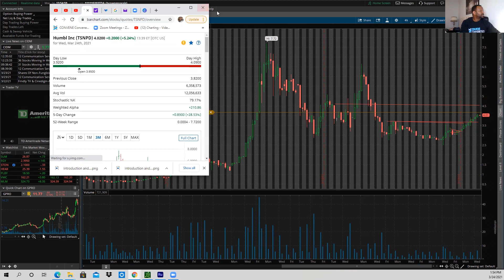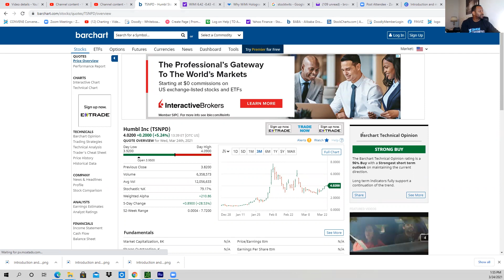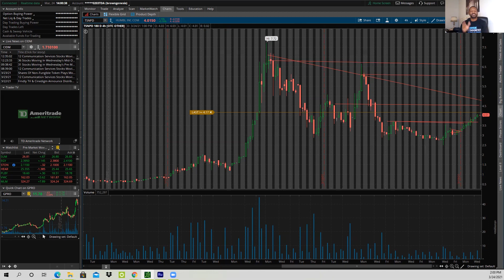StoneEye TSNPD - Name Change and App Drop Soon. Now What? Buy or Sell?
TSNPD- The name will change shortly and the App will drop soon. So now what? Should you buy it?

I have a wealth of trading experience that should prove useful to you. I thankfully have done quite well trading stocks. It takes consistency, skill, knowledge, and emotional balance. I previously held several investment licenses while working for the Vanguard Group and Ameriprise Financial.

It's my community dedicated to helping people become BETTER and more PROFITABLE investors/traders. You get posts/experiences, recorded Zoom calls, a discussion board, and vlogs- All to help you learn from my mistakes. It's free to join. You must first join Convene Communities (also free), the platform, then you can use the THIS SAME LINK, to access the free content.
The content is in the "Experience Tab". The join link is below. Watch video for more details.
If you want to learn and potentially earn more then you can join one of my three PAID ACCESS GROUPS to dramatically increase your learning curve! Happy Investing! Hope this video helps you! Remember- TRADE WELL and the MONEY will follow you!

FB Lives - Stock Discussion every Sunday at 6pm beginning April 1, 2021

CONVENE COMMUNITIES-
Connect, communicate, and educate! Build course, start paid access groups, or simply participate in many communities that you can build groups or join others!

Can you Copy and Paste? Earn Income 8 different ways. Free to join! Free Training available too!
Want to learn to trade better?
Free Course to get you started. Join the platform first. Then you can use the same link to access the course.